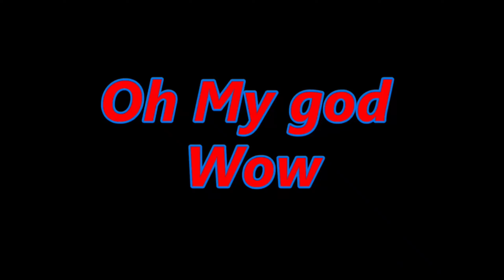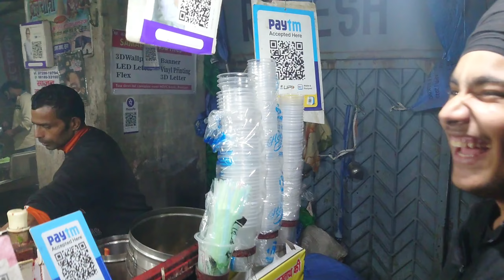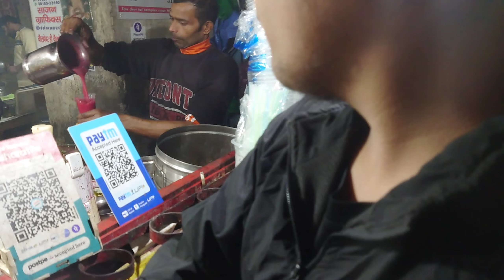🔥Aaj dalvai Splendor❤️ ma LED light onlyfor Rs400😱 Humdard or white and yellow colour 👌🏻❤️splendor